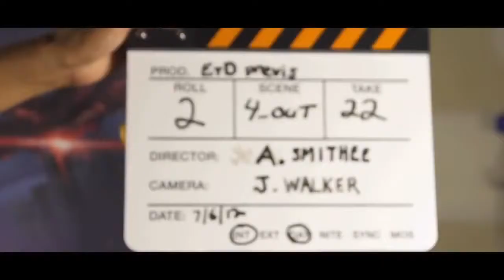SAINTS ROW 4 Gameplay Trailer